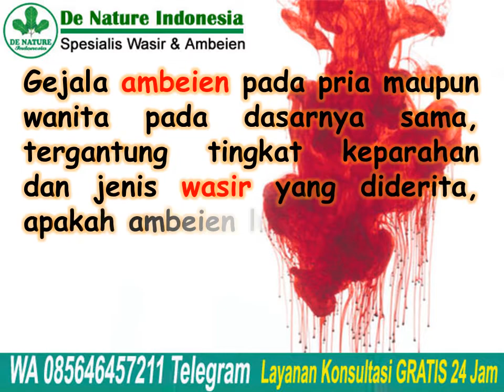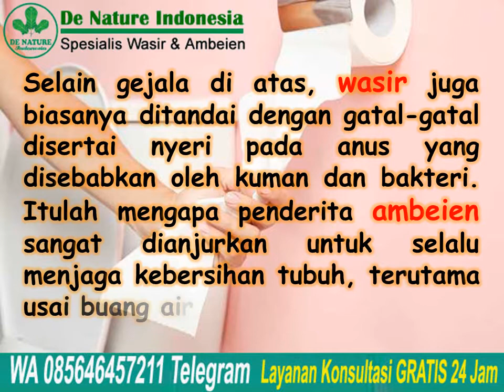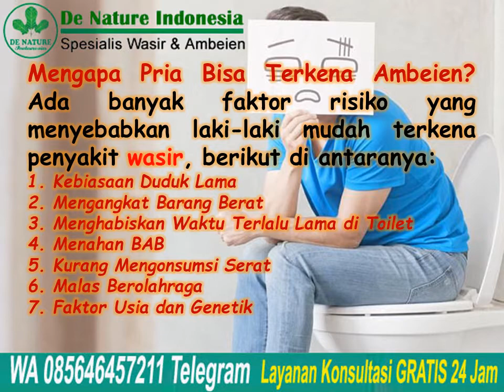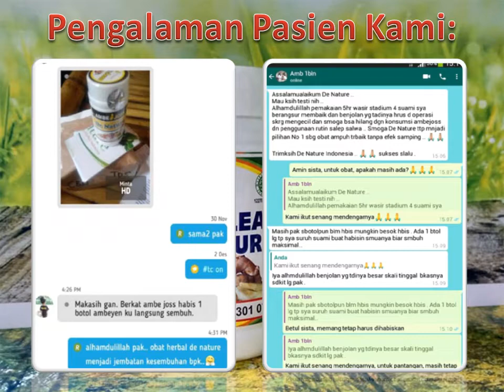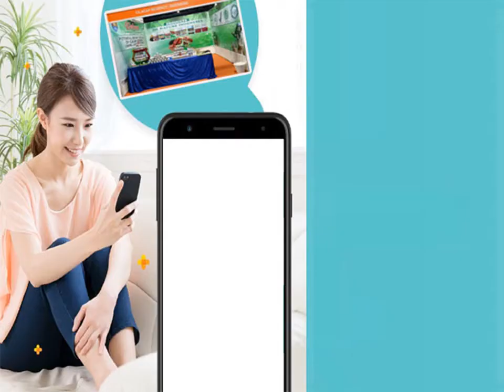Waspada! Ini Ciri dan Gejala Ambeien pada Pria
Waspada! Ini Ciri dan Gejala Ambeien pada Pria - BAB berdarah atau nyeri dan gatal di bagian anus yang disertai benjolan adalah beberapa ciri ambeien. Penyakit yang juga disebut dengan wasir (bahasa medis: hemorrhoid) ini bisa disebabkan berbagai faktor dan rentan menyerang siapa saja, tua muda, laki-laki maupun perempuan.

Ambeien sendiri muncul karena adanya tekanan di area anus dan rektum bawah yang menyebabkan penyumbatan aliran darah (pembuluh vena) sehingga terjadi pembengkakan. Walaupun bukan termasuk penyakit berbahaya, pada beberapa kasus wasir dapat berujung komplikasi, salah satunya anemia akibat sedikitnya pasokan sel darah merah dalam tubuh.

Konsultasi & Pemesanan
Kontak:
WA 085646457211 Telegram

Semoga bermanfaat.